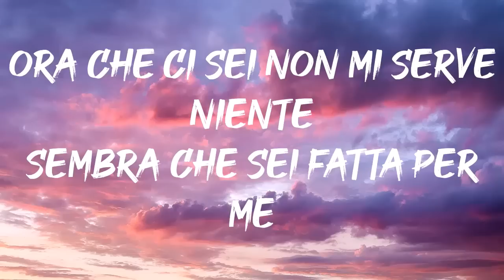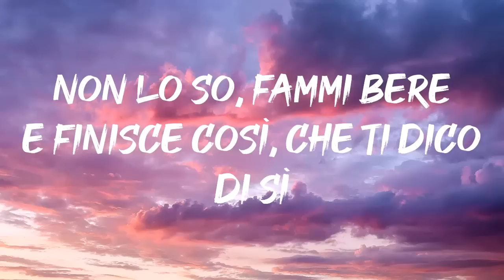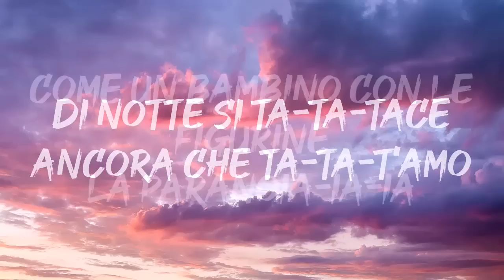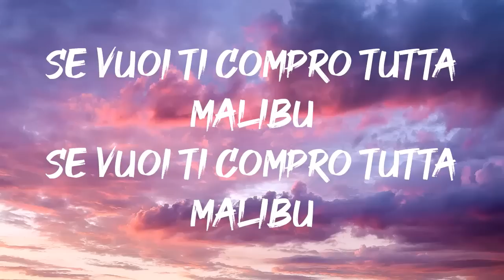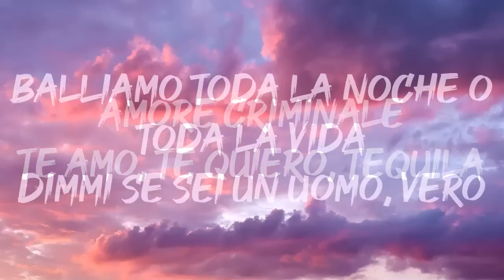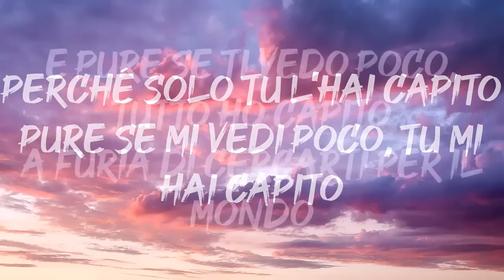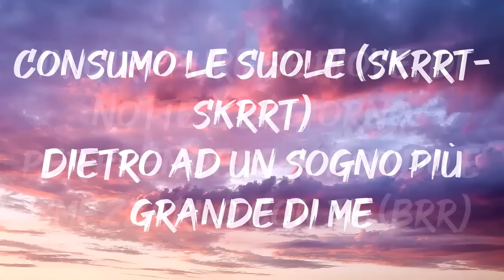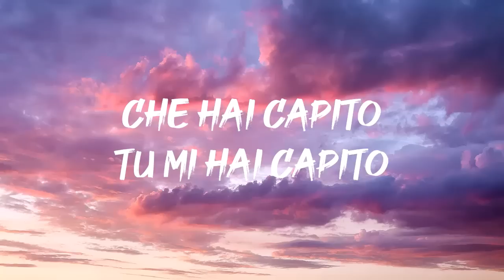Fred De Palma - Extasi (Testo-Lyrics)|Mix Madame, Sfera Ebbasta, Elettra Lamborghini, sangiovanni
Testo :  Fred De Palma - Extasi (Testo-Lyrics)|Mix Madame, Sfera Ebbasta, Elettra Lamborghini, sangiovanni

Ora che ci sei non mi serve niente
Sembra che sei fatta per me
Cosa nascondi in quei due occhi celeste?
E dai, non fare che li tieni per te
E poi beviamoci il bar come vecchie rockstar
Fare l'alba sul tetto di un hotel
Un bacio dietro ai vetri di un van
Oppure restiamo qua
A far l'amore in mezzo a tutta la gente
Eh, eh-eh-eh
Sei la più bella di sempre
Eh, eh-eh-eh
Sì, la più bella di sempre
Una notte così non ci capita più
Ed è perfetto così
Solo io, solo tu (De Palma)
Svestiti, perdo la testa, sì
Extasi, mi mandi in estasi
Resta qui, che voglio perdermi
Fumiamo sdraiati sopra il precipizio
Due cerchi di fumo fanno l'infinito
Volevo soltanto strapparti il vestito
Lo facciamo forte, mi dici: "Que rico!"
Eh-eh-eh
Cosa c'è nel bicchiere?
Non lo so, fammi bere
E finisce così, che ti dico di sì
Che ti dico va bene e poi spacchiamo 'sto club
Come delle rockstar, sì, come ad un concerto dei Clash